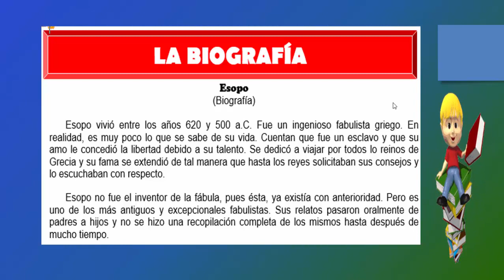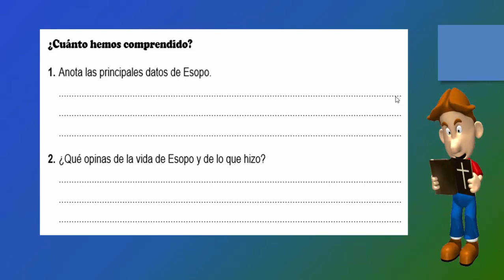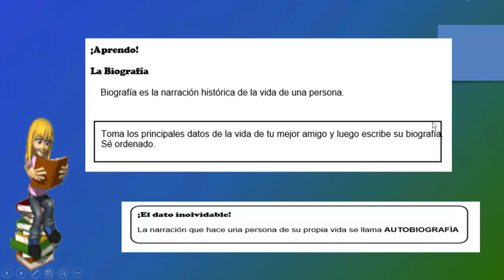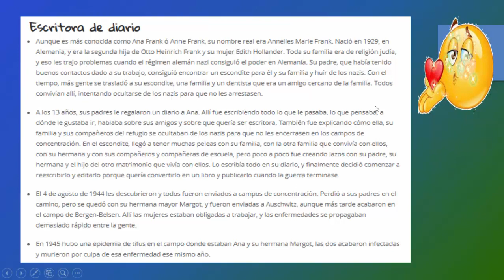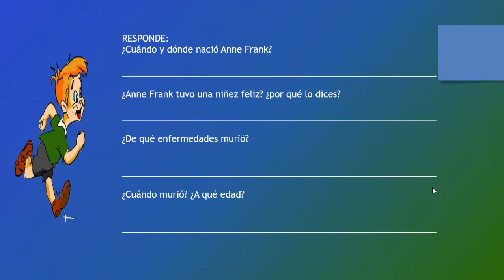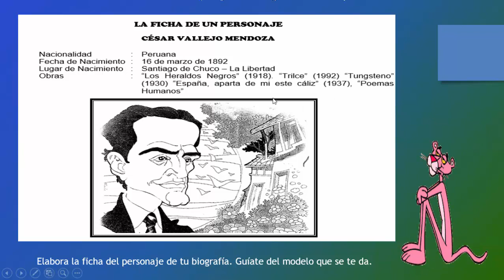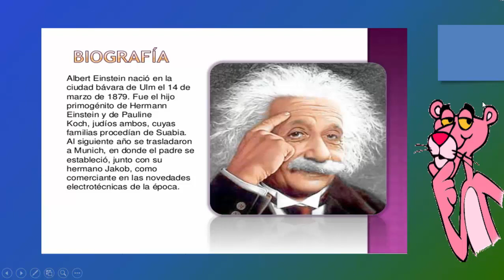BIOGRAFÍA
VÍDEO REALIZADO PARA ALUMNOS DEL 3° GRADO DE PRIMARIA